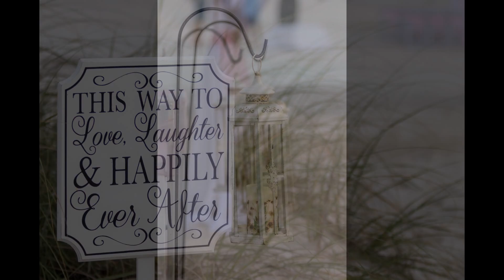Beach Wedding by Kenneth Purdom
Beach wedding photography

Beach weddings are unlike other types of weddings. I think most of us who plan beach weddings do so imagining a breezy, relaxed affair.
! photograph a lot of amazing beach weddings.